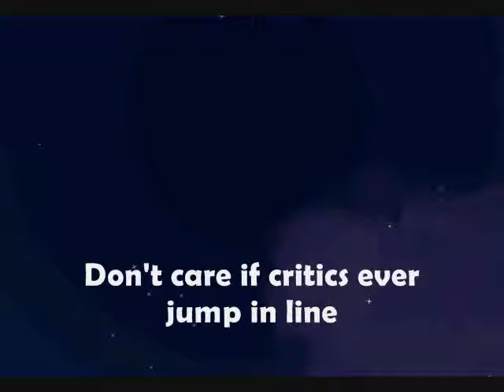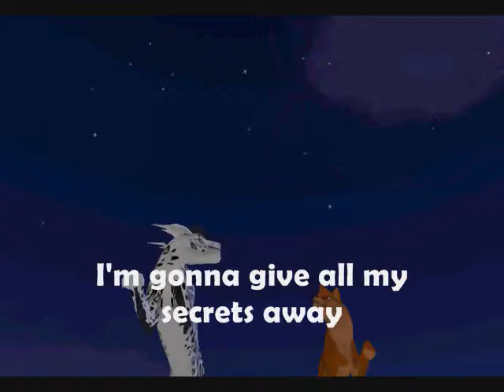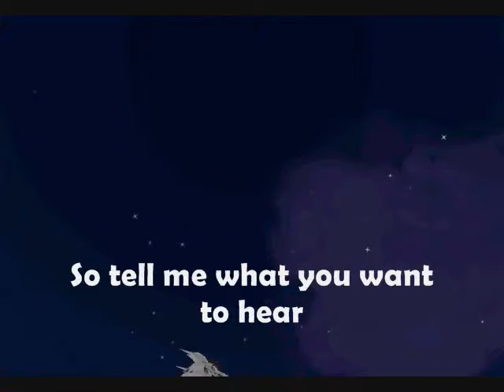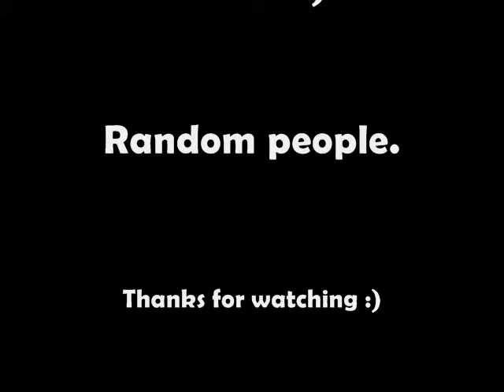OneRepublic - Secrets FeralHeart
Secrets by OneRepublic

it took me 3 hours to edit this video
Lord Voldemort and River Monsters is me and Whats it to ya? is my brother and i filmed random people..

P.s,
i know its "Ryan Tedder" i just wanna put s at the end ;P